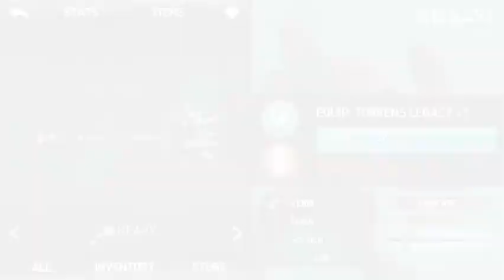A rare secret in IB2 | Infinity blade II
ROBLOX name:jeffUrboy
Minecraft name: Viizion45
Clash of clans name:❤️etehead❤️
Clash Royale name:Pacogwaps

How to enter the negative rebirth:

1) Do not combo the Titan. Just keep hitting him for 60 seconds. Make sure u time it
2) After that, keep dodging until u die
3)There will be ? under “Last Save” click it an then u are complete!

Unfortunately u can’t access different weapons. U can only use the ones provided
Only works on the “Genno” Titan, Saydhi’s slave.

K baiiiiiiii